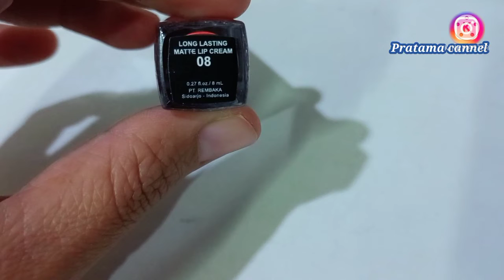LT PRO LONGLASTING LIP CREAM MATE NO.8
LT PRO LONGLASTING
Lipstik yg bikin jatuh hati saat pertama kali nyoba,warnanya cocok banget di aku bikin look yg natural tapi tetep fresh.
Gampang banget di aplikasikan di bibir, cepet banget  kering, dan pastinya tahan lama.
 Love banget dech!!!

~SHOPEE       : Galeripratama